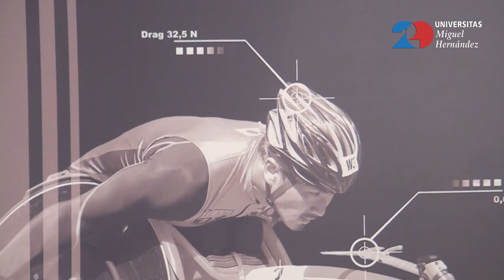Entrevista con...Teresa Perales